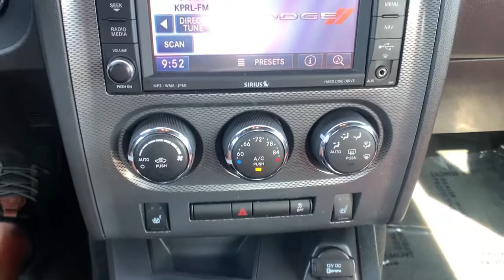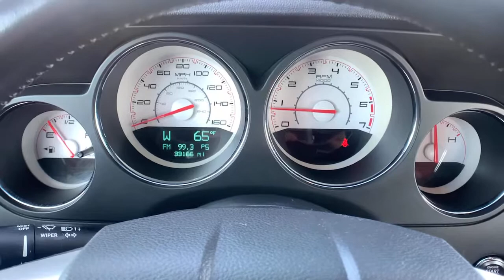2014 Dodge Challenger Paso Robels, CA 20373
Black Used 2014 Dodge Challenger available in Paso Robels, California at Mullahey Chrysler Dodge Jeep RAM. S

Mullahey CDJR
2520 Golden Hill Road

 Your search is over! Check out this 2014! Quite possibly the perfect car for you! It includes leather upholstery, delay-off headlights, air conditioning, and a split folding rear seat. Dodge made sure to keep road-handling and sportiness at the top of it's priority list. Smooth gearshifts are achieved thanks to the powerful 8 cylinder engine, and for added security, dynamic Stability Control supplements the drivetrain. We pride ourselves on providing excellent customer service. Please don't hesitate to give us a call.
1-Yr SIRIUSXM Traffic Service,1-Yr SIRIUSXM Travel Link Service,276 Watt Amplifier,3.92 Rear Axle Ratio,368 Watt Amplifier,40GB Hard Drive w/20GB Available,6 Boston Acoustics Speakers,6.5' Touchscreen Display,7 Boston Acoustic Speakers w/Subwoofer,Audio Jack Input for Mobile Devices,Body Color Exterior Mirrors,Electronics Convenience Group,Engine: 5.7L V8 HEMI VVT,Firestone Brand Tires,GPS Navigation,Heated Front Seats,Integrated Voice Command w/Bluetooth,Leather Trimmed Bucket Seats,Manufacturer's Statement of Origin,ParkSense Rear Park Assist System,Power Heated Fold-Away Mirrors,Quick Order Package 27J R/T Plus,Radio: Uconnect 730N CD/DVD/MP3/HDD/NAV,SIRIUS Satellite Radio,SIRIUSXM Traffic,SIRIUSXM Travel Link,Security Alarm,Sound Group II,Temperature & Compass Gauge,Tire Pressure Monitoring Display,Tires: P245/45R20 BSW AS Performance,Transmission: 6-Speed Manual Tremec,Universal Garage Door Opener,Wheels: 20' x 8.0' Chrome Clad Aluminum